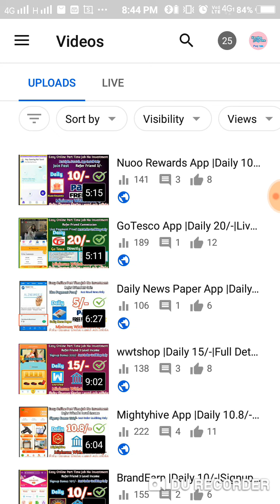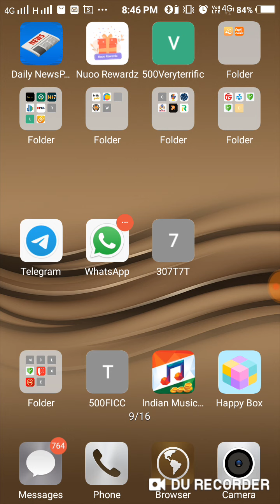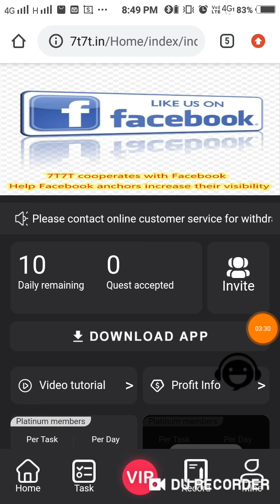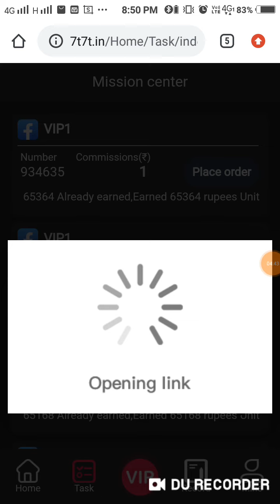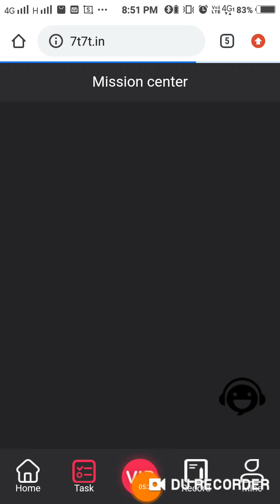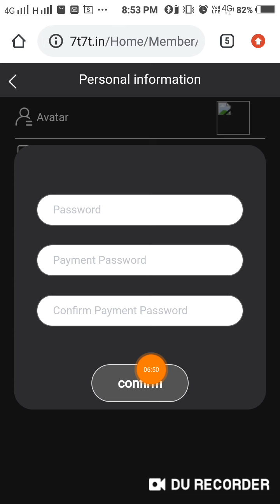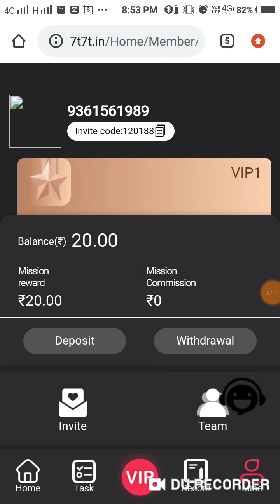7T7T Website |Daily 10/-|Order Grabbing |Redeem 30/- |தமிழ்|OnlinePartTimeJob |EarningTamilOne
Website Name = Thefirstindia

Daily Income = Unlimited

Refer Friend = Commission Income

Work = Prediction Only

Directly 🏦 Bank

App Name = Go Tesco

 Refer code = j9b9ru

Signup Bonus=

Work = Order Grabbing

Directly 🏦 Bank